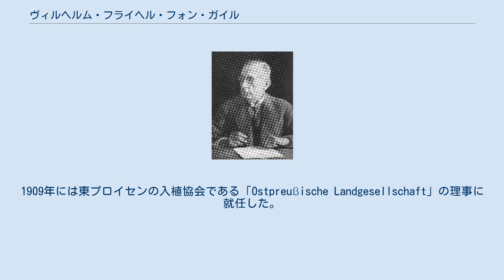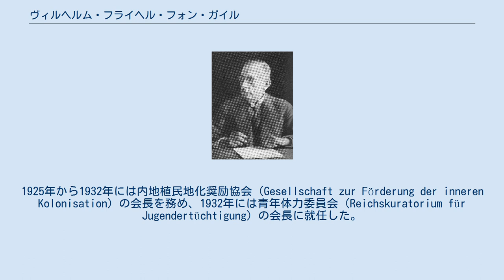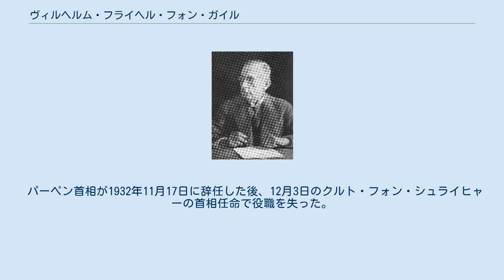ヴィルヘルム・フライヘル・フォン・ガイル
ヴィルヘルム・モリッツ・エゴン・フライヘル・フォン・ガイル（ドイツ語: Wilhelm Moritz Egon Freiherr von Gayl 1879年2月4日 ‐ 1945年11月17日）は、ドイツの政治家。
ドイツ国家人民党所属で、パーペン内閣で内務大臣を務めた。
 ドイツ帝国領邦プロイセン王国東プロイセン州ケーニヒスベルク（現在のロシアカリーニングラード州カリーニングラード）に生まれた。
高校卒業後は法学を専攻した。
1901年、サクソニア・ゲッティンゲン軍団に所属したし、1906年にはボルジニア・ボン軍団に所属した。
1909年には東プロイセンの入植協会である「Ostpreußische Landgesellschaft」の理事に就任した。
第一次世界大戦が勃発すると、ドイツ陸軍の将校として従軍し、鉄十字勲章を受章したが、すぐにオーバー・オスト（ドイツ軍東部全軍最高司令官）に参加した。
1918年9月1日にはリトアニアのカウナスの総督に就任した。
 1919年にはパリ講和会議のヴァイマル共和制代表団の一員となり、1920年には東プロイセンの住民投票を通じてオルシュティンのドイツ総監となった。
 ゲイルは1921年から1933年までプロイセン州議会議員であり、1921年から1932年までは上院で東プロイセンの全権者を務めた、1929年から1933年までは、東プロイセン州州議会の議員を務めた。
1925年から1932年には内地植民地化奨励協会（Gesellschaft zur Förderung der inneren Kolonisation）の会長を務め、1932年には青年体力委員会（Reichskuratorium für Jugendertüchtigung）の会長に就任した。
 1932年6月1日、フランツ・フォン・パーペンが首相に就任し、ゲイルは内務大臣に就任した。
また、国家放送協会の会長でもあり、ファシズムを先取りした。
すなわち、プロパガンダの道具としてラジオを考慮するために、ラジオ放送局に要求を行った。
また、ゲイルは反ユダヤ主義者であり、ナチスが政権を掌握する3ヶ月前、ドイツの内務大臣として帰化法の行政面を強化した。
この規定により、ユダヤ人移民、特に東欧からの移民が血統を隠すことを不可能にしようとした。
 ゲイルは1932年6月のプロイセン・クーデターの発起人であり、プロイセンの社会民主党政権に反対していた。
しかしナチスとの協力には強く反対していた。
その代わりに、カール・シュミットの『例外状態』を支持していた。
1932年7月18日、暴動のためゲイルは、野外での会合の禁止令を出した。
しかし、このデモの禁止は、フランケン地方中部のファシストによって無視された。
 パーペン首相が1932年11月17日に辞任した後、12月3日のクルト・フォン・シュライヒャーの首相任命で役職を失った。
第二次世界大戦終戦後まもなくポツダムで死去した。